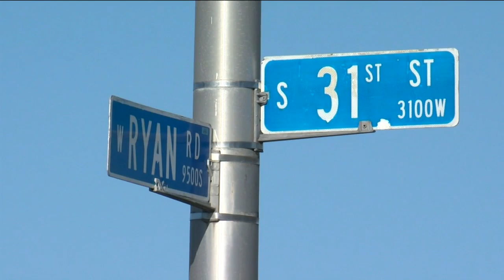Trailer full of historic documents, tools stolen from nonprofit group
The Lioness Lions Club in Franklin has spent 43 years fundraising for their community. Raising over $10,000 a year, the club says the work they do is a labor of love.  Now, all that work is on pause after a trailer filled with all of their supplies and the club’s historic documents was stolen.

“We work very hard to serve the community and this is just a slap in the face,” said Terri Fischbach, the club’s president. "100 percent of everything we earn goes back to the community.”

The money they raise funds food banks, scholarships, and local charities. The trailer was stolen this weekend and was last seen in a lot near 31st and Ryan Road in Franklin. Club members say they’re not concerned with getting the vehicle itself back, just the things inside.